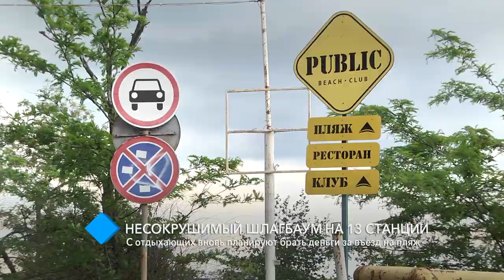Несокрушимый шлагбаум на 13-й станции: с отдыхающих вновь планируют брать деньги за въезд на пляж